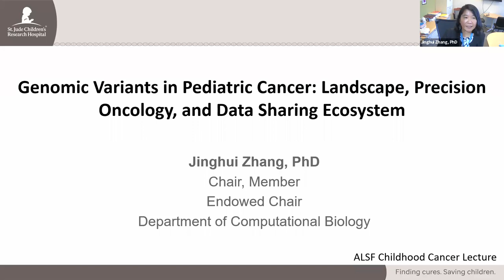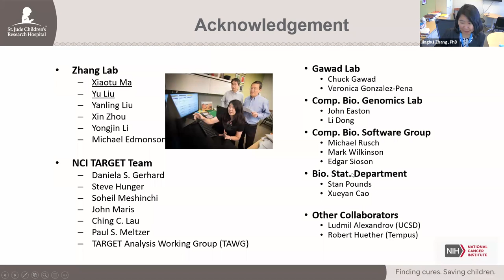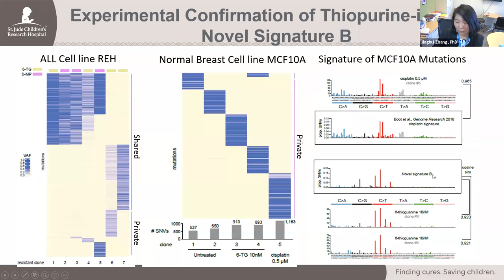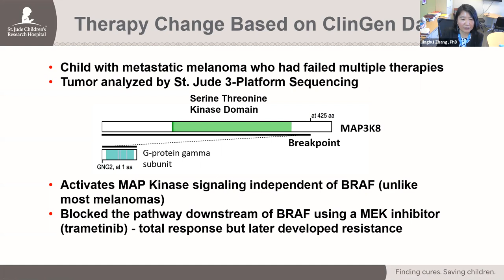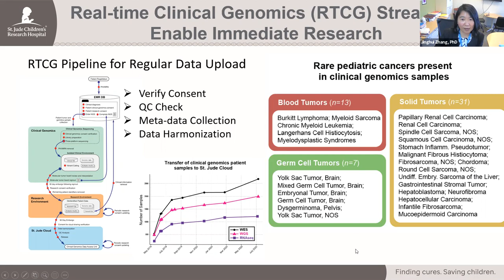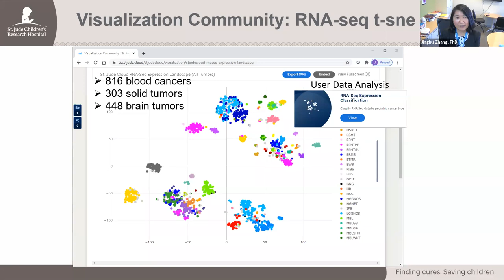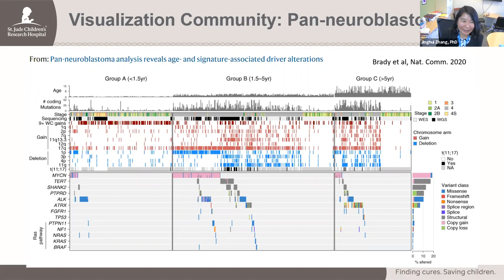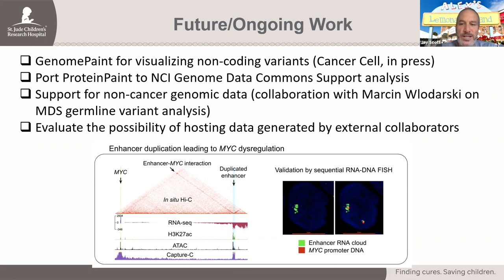Genomic Variants in Pediatric Cancer: Landscape, Precision Oncology, and Data Sharing Ecosystem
On Wednesday, November 18, 2020 Alex's Lemonade Stand Foundation (ALSF) presented a virtual childhood cancer lecture featuring Jinghui Zhang, PhD. Dr. Zhang's lecture discusses the difference between the landscape of pediatric and adult cancer, innovative genomic analysis tools for research and clinical testing, and the St. Jude Cloud data sharing ecosystem.

During this lecture, participants will:
1) Learn about the differences between the landscapes of pediatric and adult cancers.
2) Learn about the impact of pediatric cancer clinical oncology testing using whole-genome, whole-exome and RNA-seq.
3) Gain insight on discovery of non-coding driver variants using a novel algorithm cis-X.
4) Get familiar with St. Jude Cloud, the largest pediatric cancer genomic data resource, and the ecosystem of Genomics Platform, Knowledgebase and Visualization.

To learn more about ALSF's Virtual Childhood Cancer Lecture Series and to register for upcoming presentations,

Other Childhood Cancer Lectures of interest-
Transforming the Way Researchers Share Data - Lessons from the Pediatric Cancer Data Commons Samuel Volchenboum, MD, PhD
An Introduction to Machine Learning and Deep Learning for Biology and Medicine Casey S. Greene, PhD